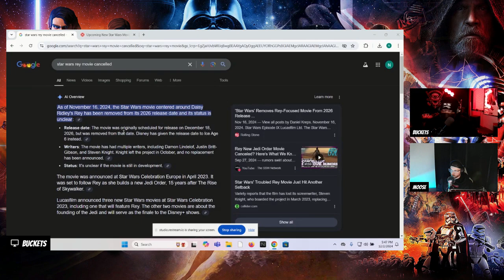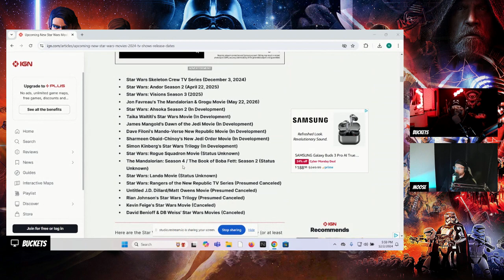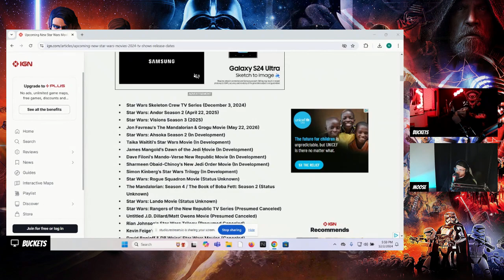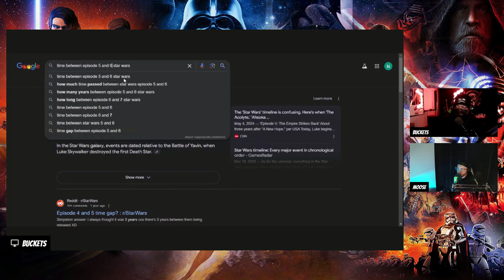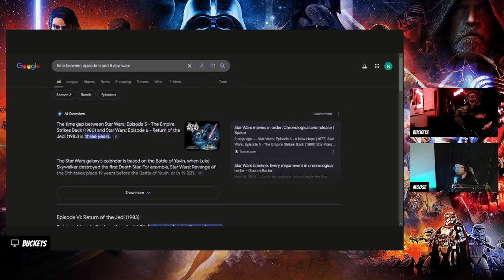The State Of Star Wars